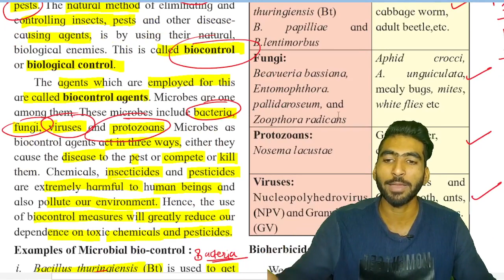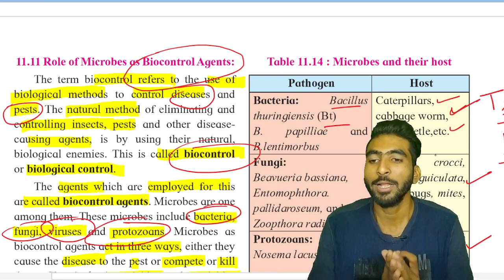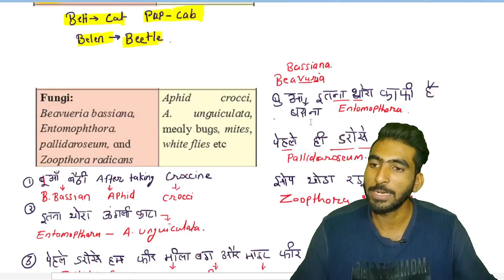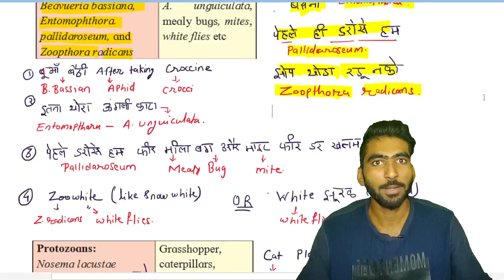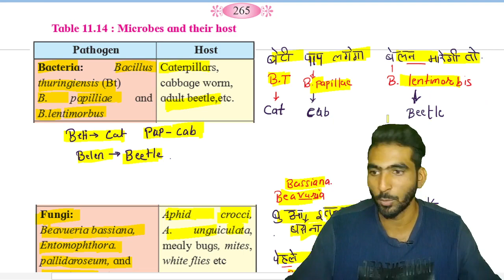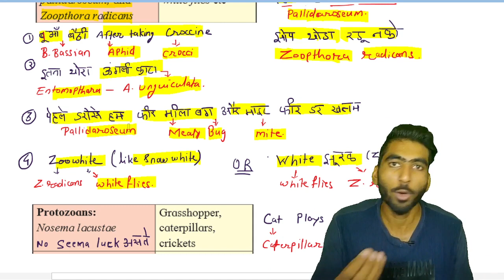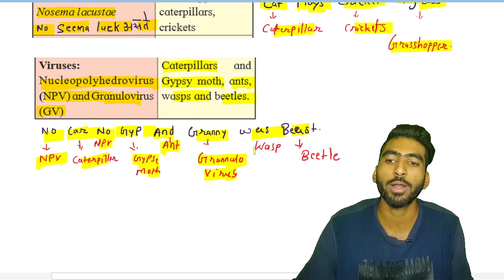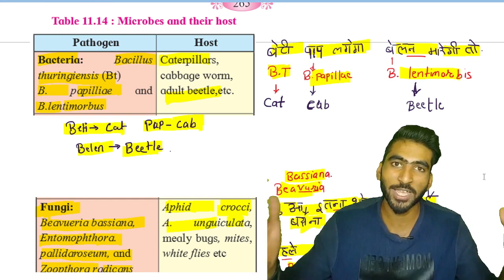Trick for Microbes as Biocontrol agent || Part 10 Microbes in Human welfare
in this video lecture we have discussed about the trick for
learning the table of microbes as biocontrol agents for different insect pest and microorganisms.

Maharashtra State board new syllabus